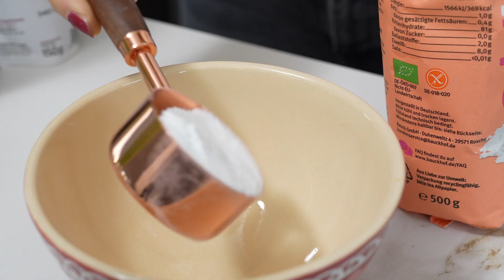Veganes Spiegelei Rezept - Einfach und lecker für den Brunch Mrs Flury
Vegan Fried Eggs 🍳🌱🤗 So einfach macht ihr pflanzliche Spiegeleier, die schmecken super und sind perfekt für euren nächsten Brunch 🌸🐰 Auch ideal für Allergiker da ohne Ei, Gluten und Milch 🍳Viel Freude beim Ausprobieren, alles Liebe Eure Doris 😘👇🏻

Zutaten für 3-4 Portionen:

Eigelb:
2 EL Kürbispüree oder Karottenpüree 🥕🎃 (zb: Gläschen)
1 EL Olivenöl
1/2 EL Senf
1/2 EL Maisstärke
1/4 TL Schwarzsalz „Kamak“
Eiweiss:
60 g Reismehl (oder Maisstärke)
80 ml Sojamilch
1-2 EL Wasser
1 Prise Schwarzsalz

Zubereitung:

Alle Zutaten für das Eigelb, sowie alle Zutaten für das Eiweiss in separaten Schüsseln verrühren.

Etwas Öl in der Pfanne erhitzen und etwa 1 EL „Eiweiss“ in die Pfanne geben, darauf 1 TL „Eigelb“ im der Mitte platzieren.

Die „Spiegeleier“ bei mittlerer Hitze für etwa 2 Minuten backen, dabei zum Festwerden vom Eigelb eventuell kurz den Deckel auf die Pfanne setzen.

Ich habe aus der Masse Mini Spiegeleier 🍳🌱 gemacht, ihr könnt aber auch grössere „Eier“ aus dem Rezept formen.

Schwarzsalz „Kala Namak“ sorgt für einen schwefeligen „Ei-Geschmack“, es ist in Drogerien oder Reformhaus erhältlich. Alternativ herkömmliches Salz 🧂 verwenden.